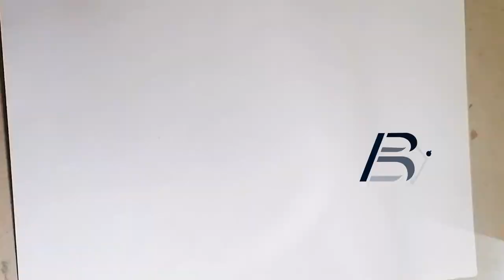Cute Outfit. 💙 Draw With Me. Rainy Clothes Part 1. Figure Sketching. Draw Figures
Cute Outfit, Outfit Ideas. Winter Cute Outfit, Blue Classic Wool, Drawing Figure Part 1

Step into the world of winter fashion with our latest tutorial! Learn to sketch the chicest look of the season: a stunning winter fall blue coquette outfit for 2024. This ensemble features a timeless classic hat, a cozy wool blouse, and the perfect accessory—a cup of coffee held elegantly by our model. With sunglasses adding a touch of glamour and a scarf draped over her arm, the look is complete. Join us as we bring this stylish outfit to life, perfect for capturing the essence of the season in your sketches!

The first part of this tutorial is how to draw model figure hair, face, hat and sunglasses for model holding cup of coffee.

Winter
Cute Outfits
Coquette Outfits
Draw Easy
Drawing Easy
Easiest way
Simple steps
Step by Step
Drawing Figure
Raining
Winter Fall 2024 Outfits
Winter Fall 2024 Trends
Paris Fahsion Week
Milan Fashion Week
Pencil Color
Pencil Draw
Pencil Grafitti
Pencil Sketch
Pencil Coloring
Pencil Drawing
Pencil Tools
Pencil Sketching
Sunglasses
Scarf
Coquette Aesthetic
Aesthetic
Vintage Hats
Vintage Style
Vintage Lady
Vintage Women
Vintage Fashion
Women Wear
Women Clothes
Women 50's
Women 40's
Women 30's
Century
Wool
Printed
Printed Scarves
Part One Tutorial
Tutorial
Tutorials
Step By Step Tutorials
Art Tutorials
Art Tutorial
Pencil Figure
Pencil Hair
Pencil Face
Pencil Part One
Part One Pencil
Pencil Sketch Drawing
Drawing Easily
Simple Draw
Simple Drawing
Simple Sketch
Simple Sketching
Fashion Academy
Learn To Draw
Learn How Draw
Learn How to Draw Figure
Learn How To Draw Face
Learn How To Draw Hair
Blue Outfits
Blue Sketches
Blue Drawings
Blue Clothes
Blonde Hair
Dresses
Well Dressed
Cup Of Coffee
Coffee Rain
Rendering Color
Rendering Blue
Render Blue
Art
Artist
Fashion Design
Fashion Desginer
Fashion Online Course
Painting
Coloring
Colouring
Watercolor
Watercolors
Watercoloring
Watercolour
Watercolours
Watercolouring
Illustrator
Illustration
Fashion Illustrator
Fashion Illustration